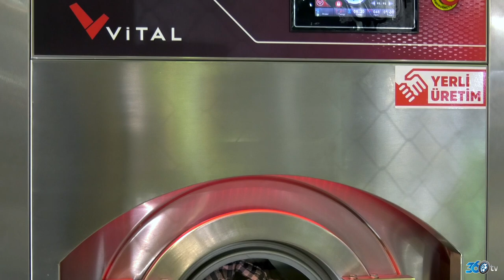Vital (Mutaş) - Hostech 2018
Vital (Mutaş) için CNR Hostech 2018 fuarında hazırlamış olduğumuz fuar tanıtım filmi.